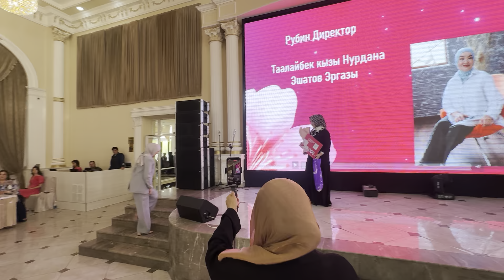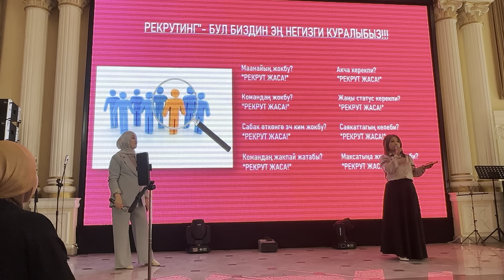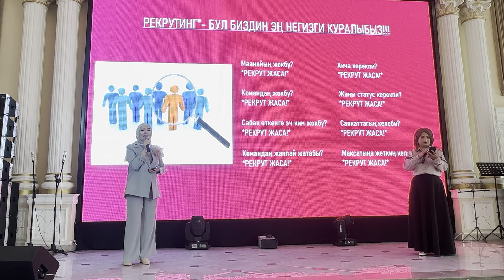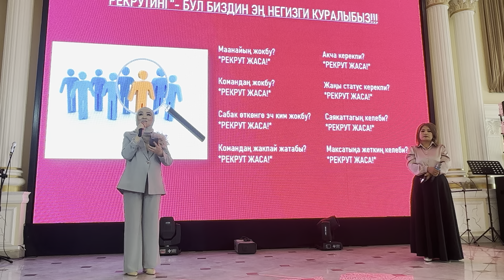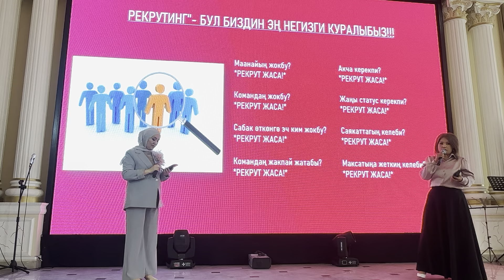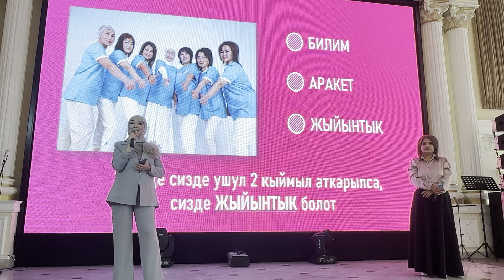Нурдана Таалайбек к, Сакабаева Нуржамал - онлайн, оффлайн, Тикток жабылды, муздак контакттар…